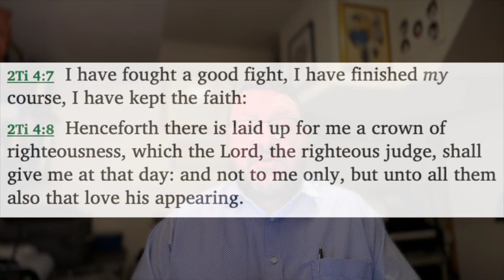What is a Baptist? Part 5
What is a Baptist?

Part 5

Individual Soul Liberty

Come visit us in person!: Sundays @ 2:30 & 3:45 PM Tuesdays @ 7 PM

We are located in the Kirk Centre at 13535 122 Ave NW Edmonton.